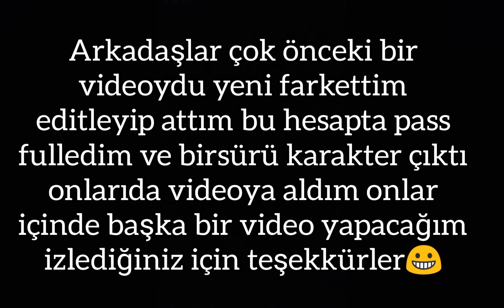Brawl Pass Aldım! Çıkanlara İnanamadım😰 - BRAWL STARS